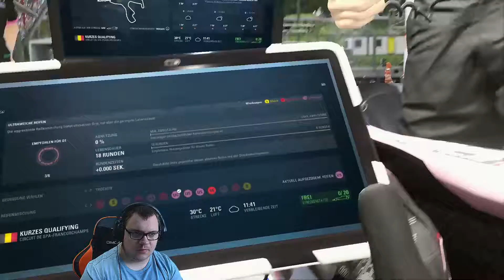F1 2017 Grand Prix | Das kann doch nicht euer Ernst sein!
F1 2017 Grand Prix 🏎 mit TheOnlyPaul

Wir fahren den Modus Grand Prix im aktuellen Formel 1 Spiel von Codemasters.
Ich fahre im Team Force India mit dem Franzosen Esteban Ocon.
Einen eigenen Charakter kann man nicht erstellen.

Kritik, Anregung und Sonstiges ist gerne in den Kommentaren erwünscht.

Dir gefällt dieses Spiel? Dann kaufe dir dieses Spiel im Original, um den Entwickler zu unterstützen: